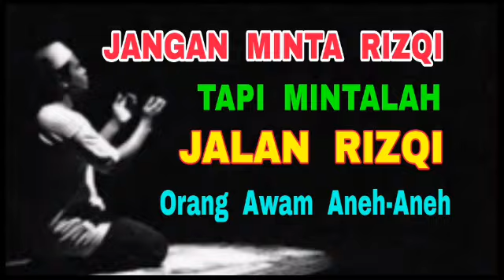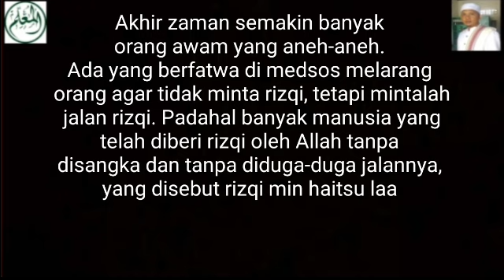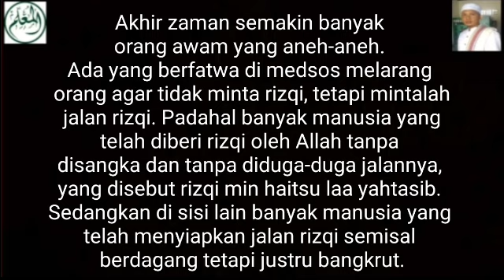Jangan Minta Rizqi - Tetapi Mintalah JALAN RIZQI - Orang Awam Aneh-Aneh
Akhir zaman semakin banyak orang awam yang aneh-aneh. Ada yang berfatwa di medsos melarang orang agar tidak minta rizqi, tetapi mintalah jalan rizqi. Padahal banyak manusia yang telah diberi rizqi oleh Allah tanpa disangka dan tanpa diduga-duga jalannya, yang disebut rizqi min haitsu laa yahtasib. Sedangkan di sisi lain banyak manusia yang telah menyiapkan jalan rizqi semisal berdagang tetapi justru bangkrut.

Oleh sebab itu, minta rizqi atau minta jalan rizqi adalah boleh kedua-duanya, sesuai dengan maqom masing-masing.